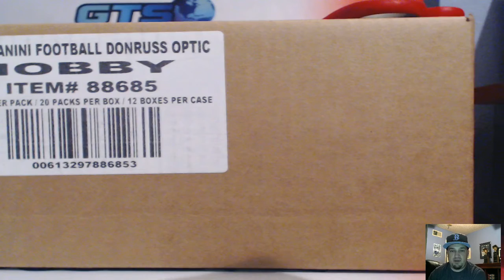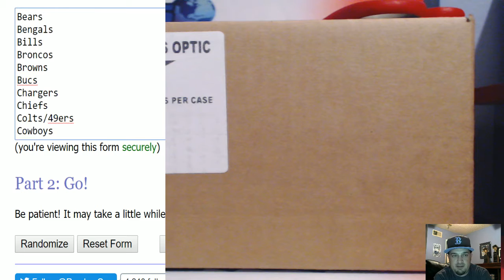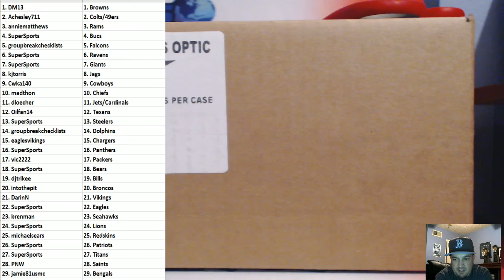2016 Donruss Optics Football 12 Box Case RT #1 Team Draw ~ 12/30/16